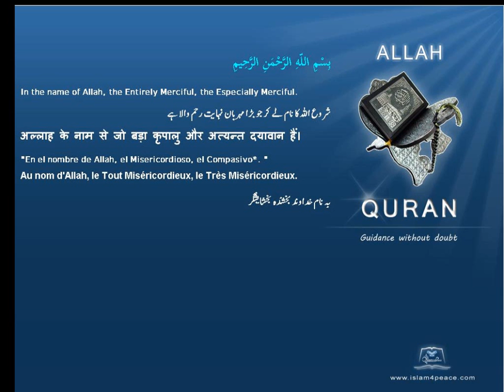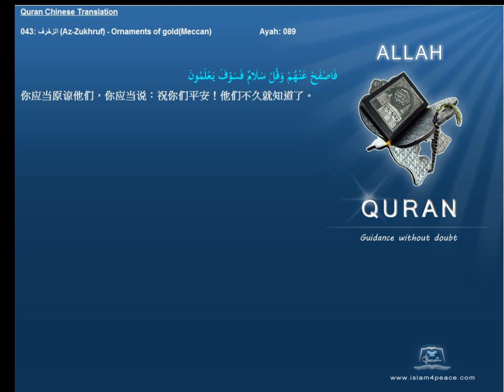Quran Chinese Only 043 الزخرف Az Zukhruf Ornaments of goldMeccan Islam4Peace com